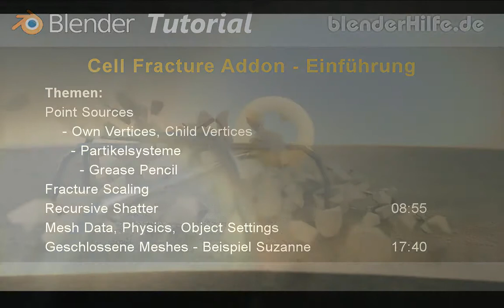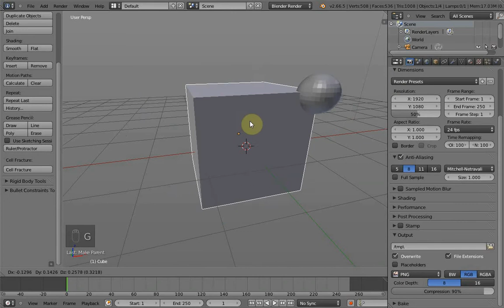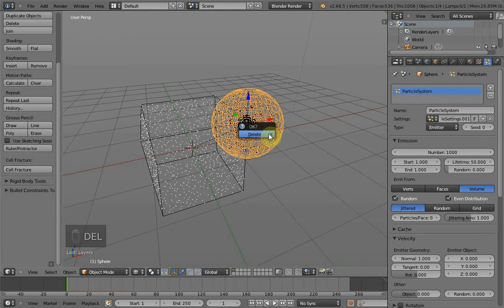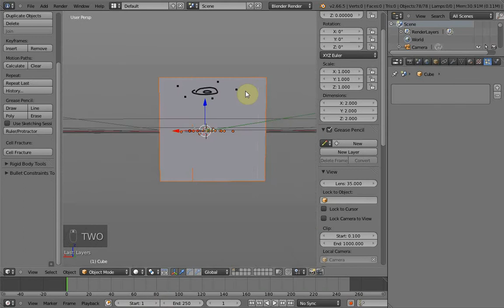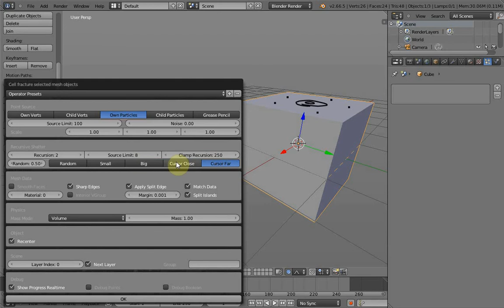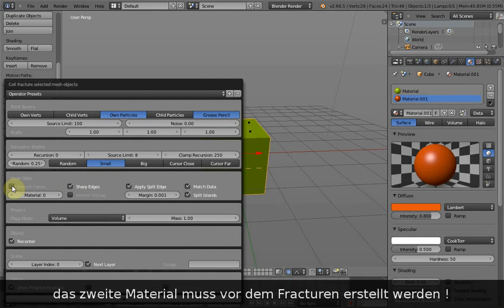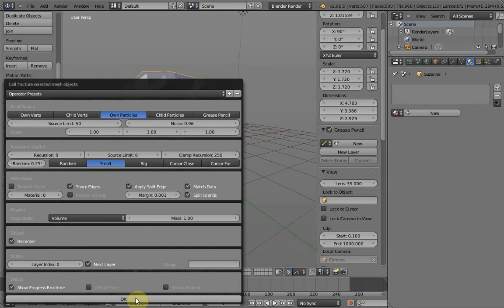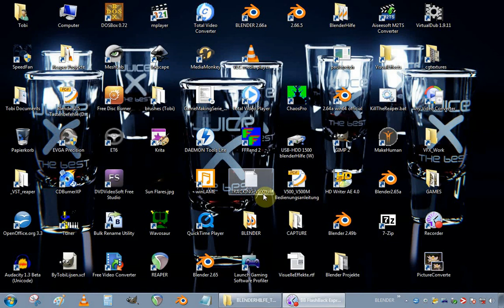Blender 3D Tutorial - Cell Fracture Addon - Einführung (deutsch)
____________ CONNECTIONS ____________

Ab Blender 2.64 gibt es das neue Feature - CELL FRACTURE ADDON

THEMEN
- Point Sources
   - Own Vertices, Child Vertices
   - Particlesystem
   - Grease Pencil
- Fracture Scaling
- Recursive Shatter
- Mesh Data, Physics, Object Settings
- Geschlossene Meshes - Beispiel Suzanne

Wenn du mich auch real unterstützen willst hol dir eine meiner beliebten Blender Tutorial DVDs !

Viel Spass !
Tobi x(^_^)x